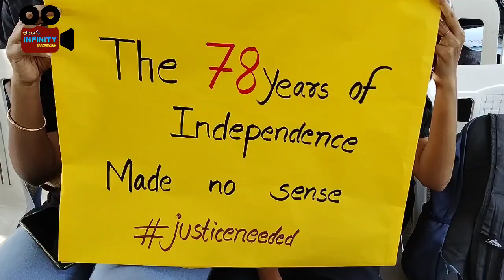INDIAN MEDICAL ASSOCIATION PROTEST OVER R G KAR, KOLKATTA INCIDENT@indianmedicalassociationhq7864